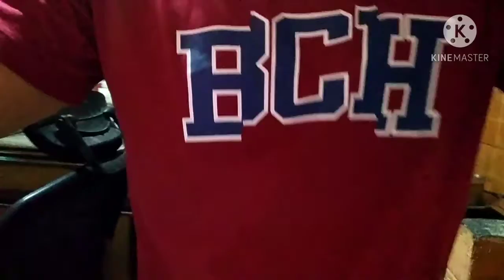MUKBANG CHALLENGE KABSA WITH CHICKEN BARBEQUE!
Mukbang Saudi Kabsa Meal Chicken Barbeque!